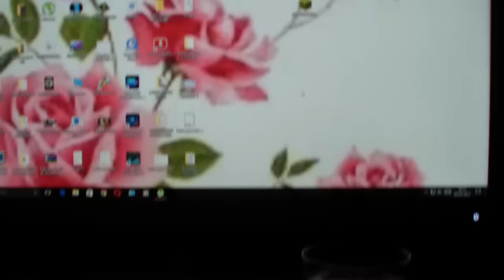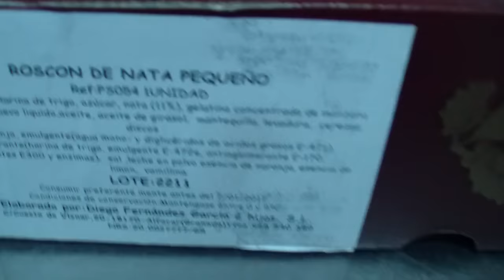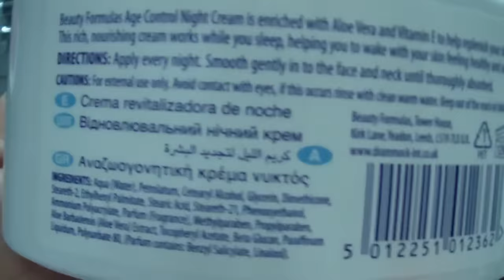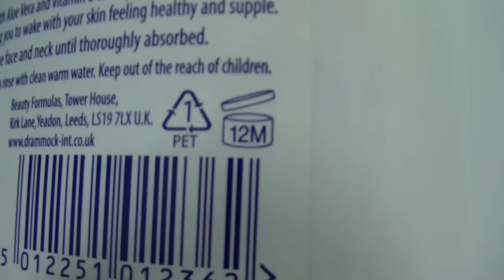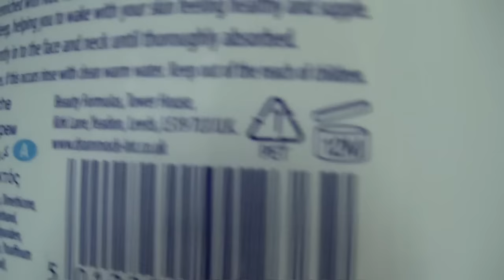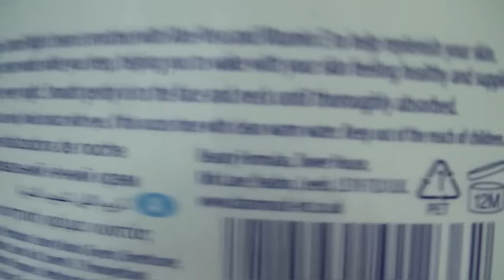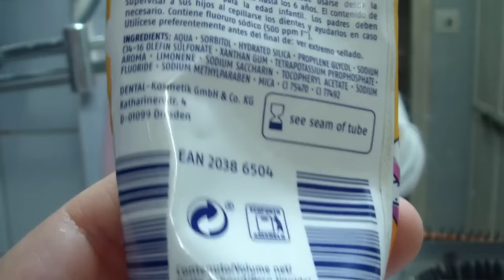CABALGATA DE REYES DE GRANADA - DIA 5 ENERO 2017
Mándanos tus Cartas a ...:

LAURA SERRANO SANCHEZ
APARTADO DE CORREOS Nº 805
18009 GRANADA (ESPAÑA)

lajo2006